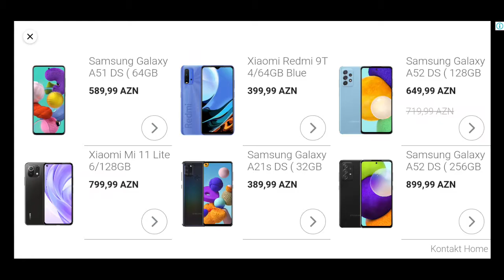Dream League Soccer 21 ⚽️ Android Gameplay #119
Sign top superstar players such as Kevin De Bruyne & Roberto Firmino to create your very own Dream Team! Perfect your style, develop your players and take on any team who stands in your way as you rise through the ranks. Upgrade your stadium with world-class facilities as you make your way to the Legendary Division. Have you got what it takes?

The very best Dream League Soccer experience awaits with new animations and improved AI we’ve revolutionised the most engaging football experience on mobile. Dream League Soccer 2021 is the perfect soccer package, one which captures the true spirit of the beautiful game.

Feast your eyes on the best-looking Dream League Soccer experience ever! Customise your manager from a host of different options including hairstyles and outfits. Along with our new and improved graphics engine, your dream team has never looked this good!

Dream League Live puts your club against the very best in the world. Work your way through the ranks to prove your team is the greatest and compete in Global Leaderboards and Events for exclusive prizes!

FEATURES
• Build and develop your dream team from over 4000 FIFPro™ licensed players
• Our biggest soundtrack EVER! Featuring Retro Video Club, Only The Poets, Halo Sol and more!